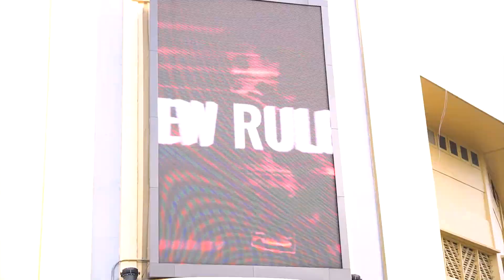Buakaw VS Oleksandr | Match Highlight !!!! | Buakaw Banchamek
พากลับมาดูความมันส์อีกครั้ง! กับ Match Highlight ระหว่าง Buakaw VS Oleksandr ซึ่งเป็นไฟต์ที่บัวขาวหนักใจที่สุด! งานนี้บัวขาวเจอของหนัก! เจอของจริง! หรือไม่? ไปดูกันแบบชัดๆ แบบช็อตต่อช็อต จะมันส์ขนาดไหน? กดดูคลิปนี้กันเลยยย

**Click Eng sub in menu CC

New​ clip​ every​ Saturday on​ 5​ PM.

ติดตามบัวขาว ช่องทางอื่นได้ที่นี่